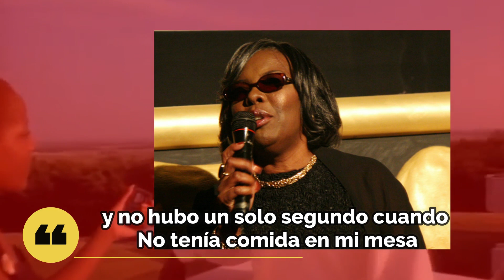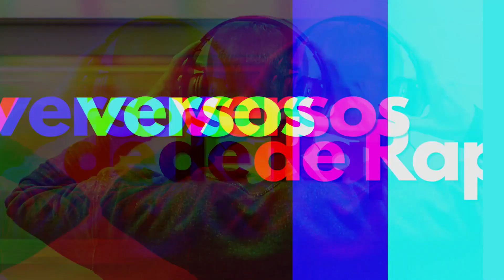El SIGNIFICADO DE 'JUICY' de BIGGIE | ¿Era una mentira? | La Historia detrás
La canción 'Juicy' de Biggie según su madre no es del todo cierta su letra, para ella Notorious B.I.G no es la misma persona que Christopher Wallace.

★Recomendados:
►BIG L - BIOGRAFIA EN ESPAÑOL | ¿QUIÉN FUE?: